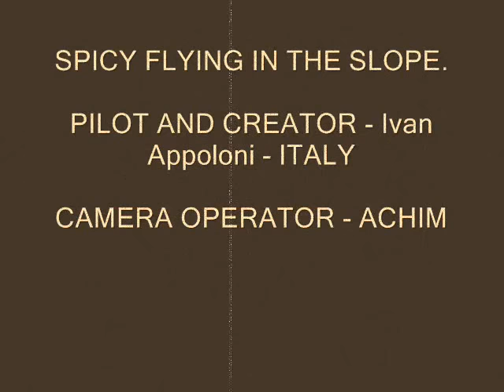2 LINES RC PARAGLIDER , PARAPENDIO RC , PARAPENTE RC ,SPICY SLOPE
SPICY FLYING IN THE SLOPE. FANTASTIC WING !!!

PRIMO PARAPENDIO RC CON 2 LINEE A+B

FIRST 2 LINES RC PARAGLIDER  A+B